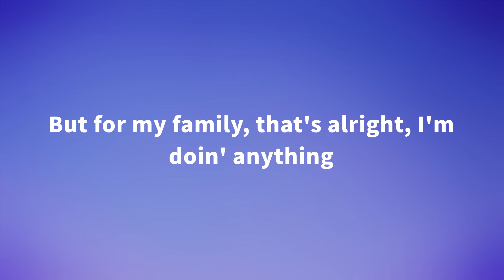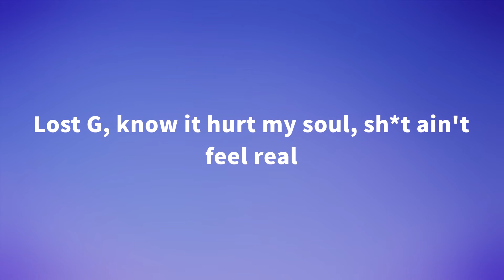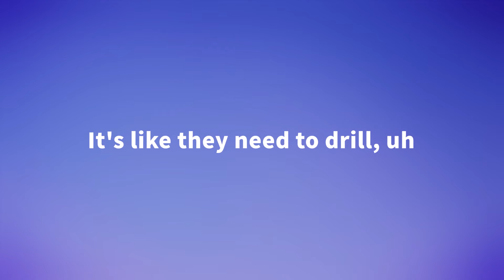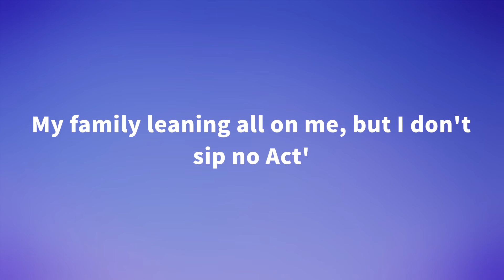DDG - 9 Lives ft. Polo G, NLE Choppa (Lyrics)